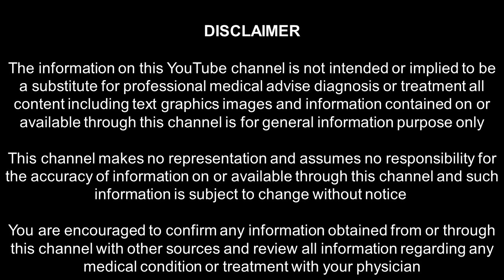PART 5 - உணவை மருந்தாக்கும் கலை_12 காய்கறிகளும் பாரம்பரிய அரிசிகளும்_கோவை பாலா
12 காய்கறிகளைக் கொண்டு உணவை மருந்தாக்கி அனைத்து உடல் உபாதைகளில் இருந்தும் விடுபட முடியும்